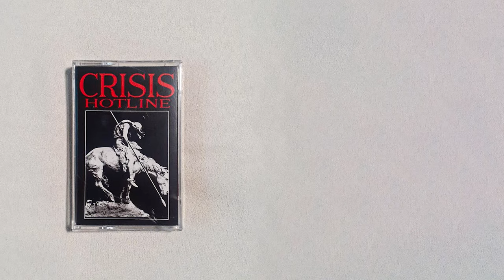Crisis Hotline - Angelrainer [мＵ丂ｉĆ 𝕍ĮＤ𝓔𝕠]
Crisis Hotline - "Angelrainer" Music video (from God Burned Down My House)

The full album "God Burned Down My House" by Crisis Hotline is available at the link, cassette/download ONLY.

Shot by Ben Coleman @russell_athletic1
Handstyles by @phant_0mlabs
Speed collage by @sexansalvia
Shot at Radstorm, Halifax NS

Tracklist:
1. Flipping
2. Ritual Mocking of the Victims (w. VOILA & Domino)
3. Angelrainer
4. Christmas Miracle (w. Aidan Mcdonah)
5. First Time Driver Remix (w. Outside Hire)
6. Black Circles
7. God Burned Down My House
8. Hey Sweety (Instrumental)
9. Nightmare Room
10. So Much

Lyrics:
Fit to feel
I know its strange
Answering, nothing happens
Need to hide my hands to answer to
There's still a way to lose life times
Correcting an engagement like wise
A sound that I cant stand filling my house
A failure on your parts been brought about
Nothing matters more than survival of the truth
and they don't like that because there are so many inconvenient realities
Aspect I expect couldn't be far off
More than it is except when it's not what it is
Could it not intercept of it all
Swept up like dead leaves fell down in the fall
Already I expect to be baffled
Bitches and pigs pop lids like a Snapple
Too much concern not enough hassle
Waste my time I've lost debt on raffles
Supply tech free private
Straight from your memory
As if prompting action
What they can do to you
Pending the outcome